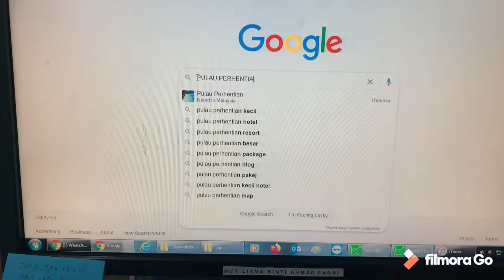Pulau Perhentian - TERENGGANU! Nampak [PENYU !!!!]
Pulau Kecil, enjoy the video 🌸 simpan sini untuk kenangan